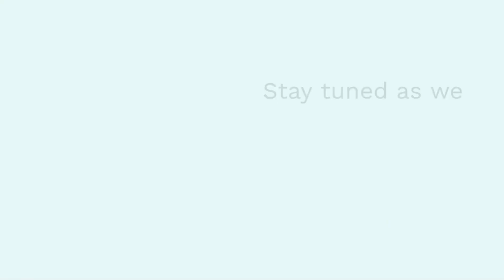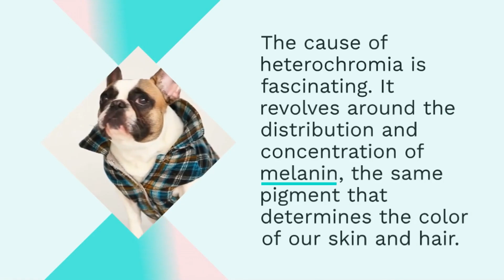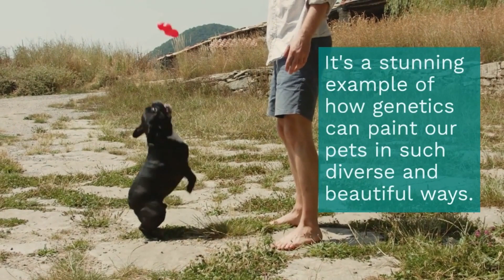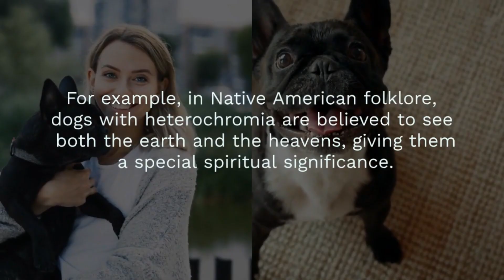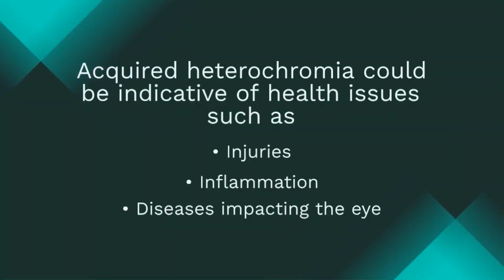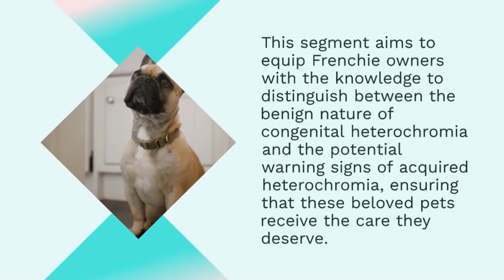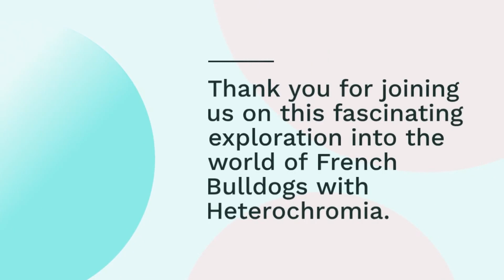French Bulldog 2 Eye Colors | Frenchieshub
French Bulldogs with Two Different Colored Eyes!

👀 Dive into the captivating world of French Bulldogs with heterochromia, a rare and enchanting trait where each eye sparkles with a different color! Join us at Frenchies Hub as we explore the genetics, myths, and beauty behind this extraordinary feature. 🐾
In this comprehensive guide, we'll cover:
• What is Heterochromia? Learn about this unique condition and how it manifests in French Bulldogs.
• The Genetics Behind the Magic: Unpack the scientific reasons behind varying eye colors in French Bulldogs.
• Cultural Myths vs. Science: Discover the fascinating folklore associated with heterochromia and what the science actually says.
• Health Insights: Find out if having two different colored eyes affects the health of French Bulldogs.
• Living with a Heterochromatic Frenchie: Hear heartwarming stories from owners and get tips on how to care for these special pups.
Whether you're a French Bulldog owner, considering getting one, or simply a fan of these charming canines, this video is packed with information, tips, and beautiful visuals that celebrate the diversity and beauty of French Bulldogs. 🎥✨